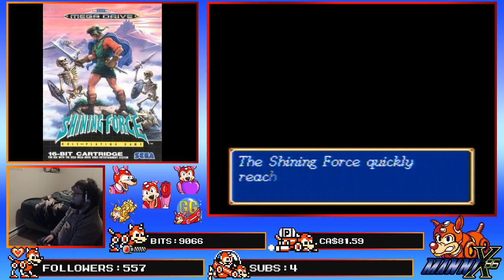Shining Force (Genesis) [Casual Part 10]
My apologies for the improper display capture in the beginning of the video.